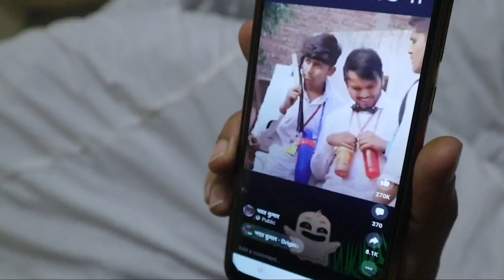90's ka Samay... Kya Din Thhe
hit likes.

*Daily Vlogs
*Behind the scenes ( During Shoot)
*Inspiring Interviews

Living Villege Life With Mom Dad